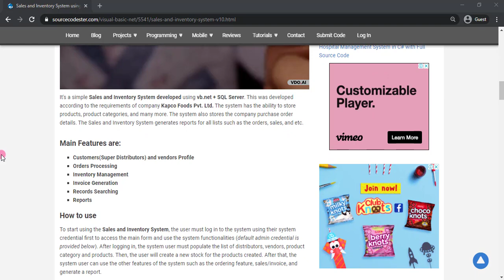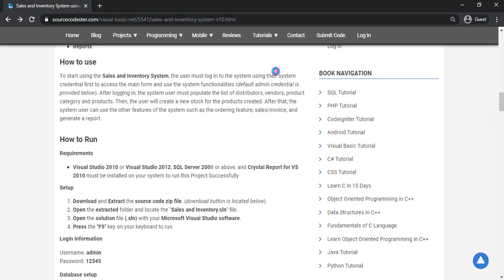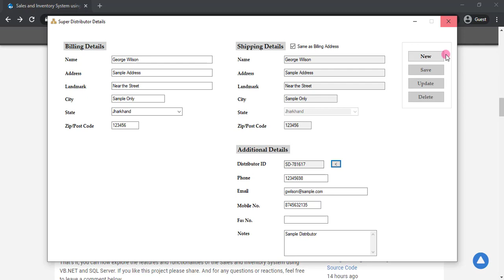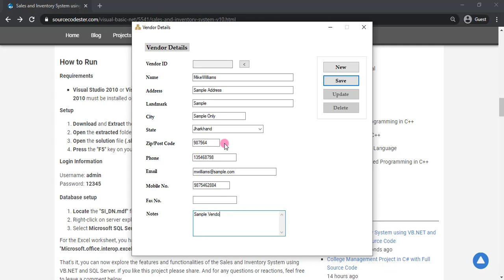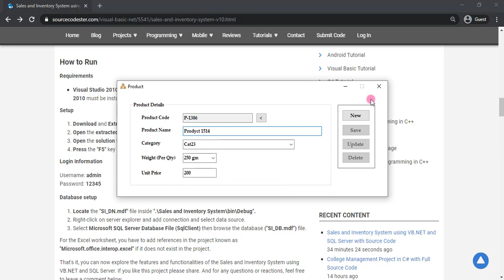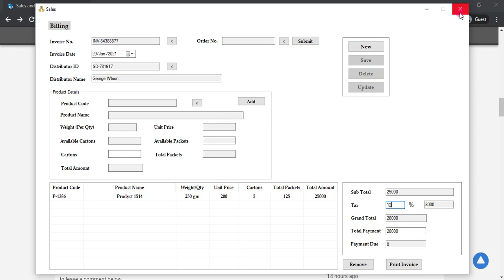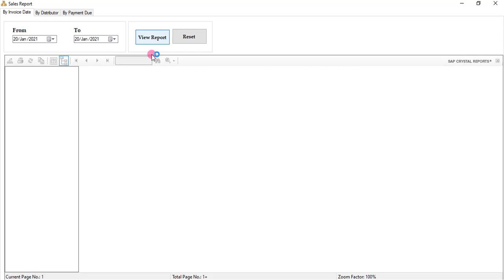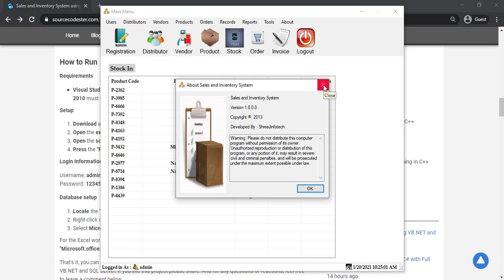Sales and Inventory System using VB NET and SQL SERVER DEMO